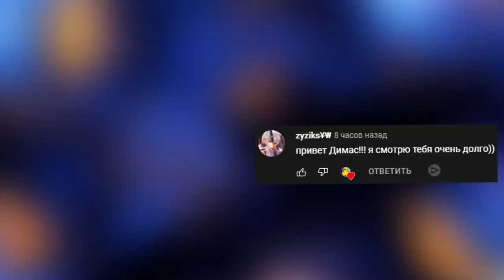ВАНЕССА И ГРЕГОРИ ПОДРУЖИЛИСЬ УБЕГАЕМ ОТ ОХРАННИКА FNAF SB COOP ► Garry's Mod